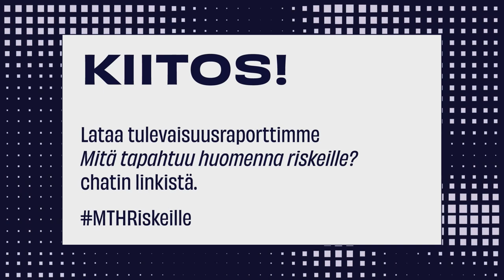Ellun Kanojen aamustudio: Mitä tapahtuu huomenna riskeille? (21.3.202)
Uudessa riskiympäristössä erilaiset maine- ja luottamuskriisit eivät ole jos vaan kun – sinunkin yrityksesi kohtaa niitä varmasti.

Tiedätkö, mitkä ovat tämän hetken todennäköisimpiä maineriskejä yrityksellesi? Kun riski toteutuu, kannattaako tuoda oma näkökulma esille vai lopettaa keskustelu nopeasti? Ketkä voit saada puolellesi ja keitä et?

Tästä puhuimme 21.3. järjestetyssä Mitä tapahtuu huomenna riskeille? -aamustudiossa. Mukana keskustelemassa kiinnostavia vieraita, kuten valtakunnansovittelija Anu Sajavaara, Ylen toimitusjohtaja Merja Ylä-Anttila, Woltin turvallisuusjohtaja Tomi Tuominen, hallitusammattilainen Heini Pirttijärvi, viestintäammattilainen Jouni Mölsä sekä tietysti Ellun Kanojen omat kriisiviestinnän asiantuntijat.